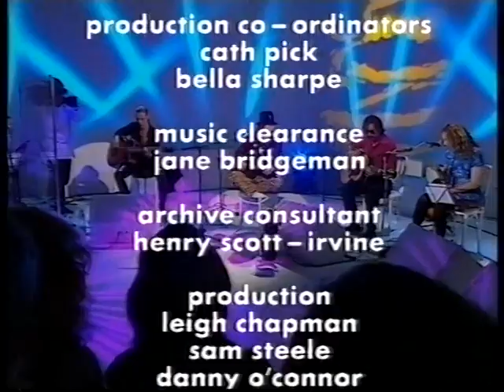The Pretenders, Creep and Brass In Pocket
Recorded in The White Room 1996